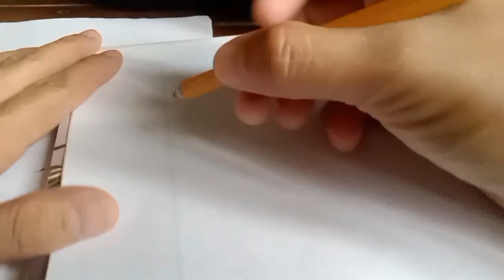Drawing a Rabbit (practice lang toh)